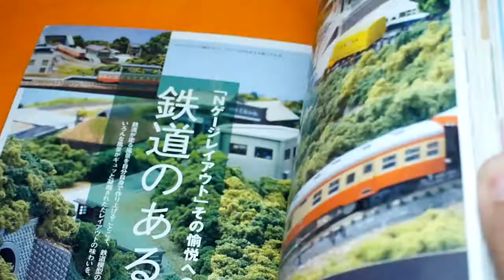MODEL RAILWAY TEXTBOOK N scale Layout Japanese Train Railroad #1069